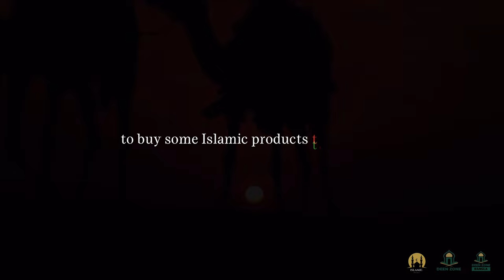DON'T BE SAD! LECTURE BY MUFTI MENK